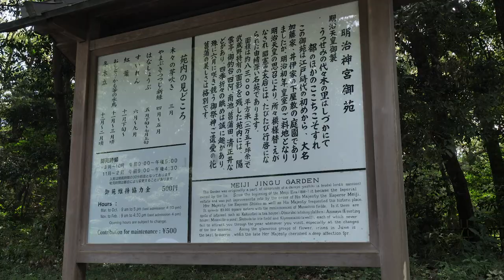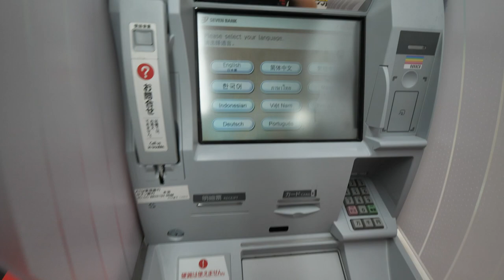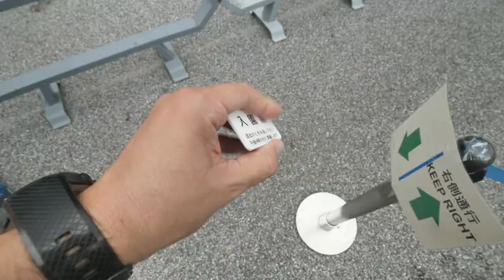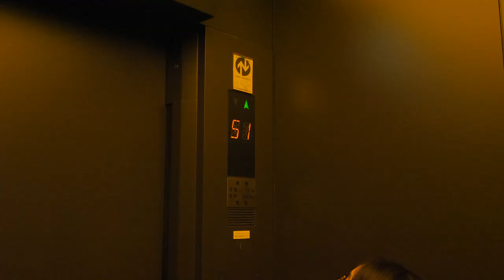Japan September 2018 - Tokio - Kaiserliche Gärten - Roppongi Mori Tower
0:00 Tokio Sumida Restaurant Mountain
0:18 Tokio Meiji-Schrein
2:29 Frei zugänglicher Ostteil des Kaiserlichen Palasts / Imperial Palace in Tokio Chiyoda
3:53 Roppongi Hills Mori Tower - Bester Ausblick über Tokio

Dieses Video ist Teil eines Reise-Vlogs über Japan. Die gesamte Reise begann in Tokio und führte uns mit dem Shinkansen nach Nagoya, von dort mit dem Mietwagen nach Takayama in den Japanischen Alpen, weiter nach Kyoto bis nach Osaka und für einige Tage zurück nach Tokio.